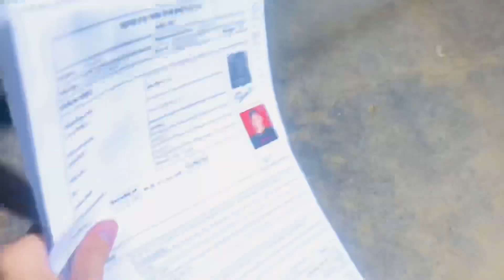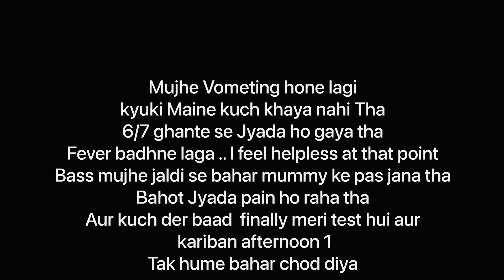CP Mumbai Police Bharti2023 || meri tabiyat kharab ho gayi🤒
Do support I’m here to entertain you